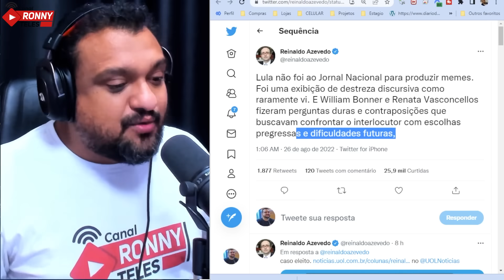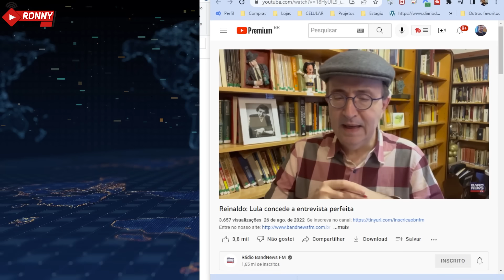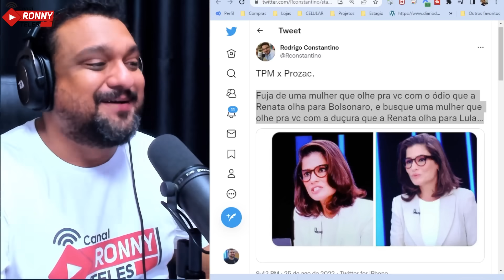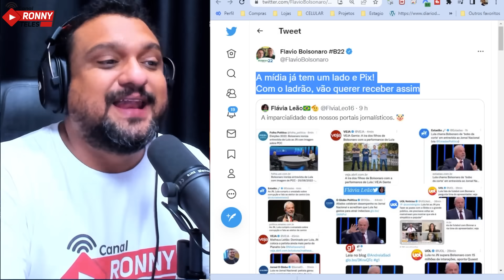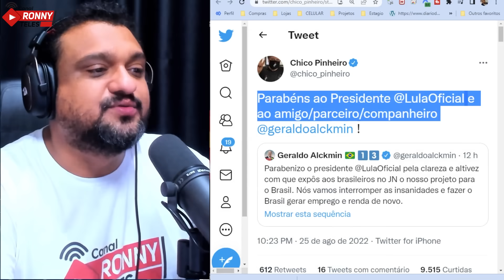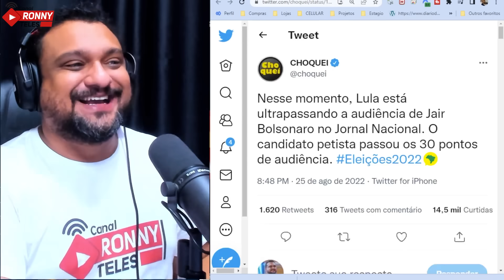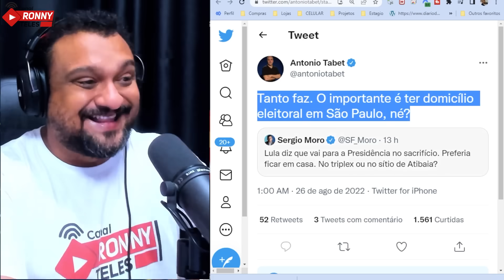LULA ARREBENTOU: Repercussão e CHORADEIRA de Bolsonaristas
Ou pelas contas bancárias:

Agência: 0911-3
Conta Corrente: 12327-7
Nome: Ronneery Moura Teles

Itaú
Agência: 5440
Conta: 10193-8

Santander
Agência: 3137
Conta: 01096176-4